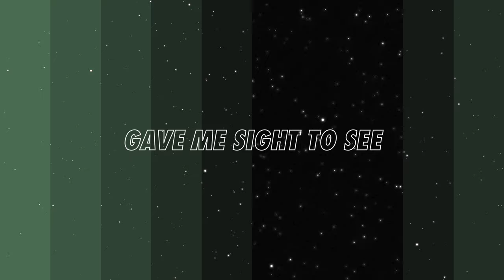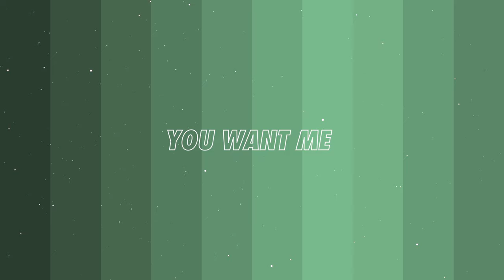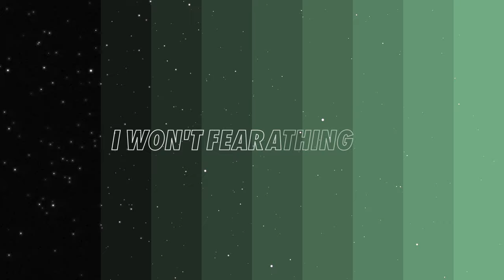SEU Worship, Sydney James - Holy Ground (Official Lyric Video)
Watch the official lyric video for "Holy Ground" by SEU Worship!

Lyrics:
Bruised and broken
Lost within the desert
Joy was stolen
But your word says there's better
Hope restored me
Gave me sight to see
Signs and wonders
Your glory guiding me

You use my
My trials
To draw my heart near to yours
I'm right where
You want me
Lord I hear You say

This is holy ground
Come and take your shoes off
Don't you fear
Can’t you see your standing
In the midst of
Something new

My attention
All that You desire
Now I hear you
You're speaking through the fire
Come and fill me
I'm a living vessel
Heavens glory can dwell in me
Forever

I won't fear a thing
I'll go where you send me
You've set me free
Wherever I am

(Sydney Wilson, Tyler Armstrong, Macey Sutton, Joshua Holiday)